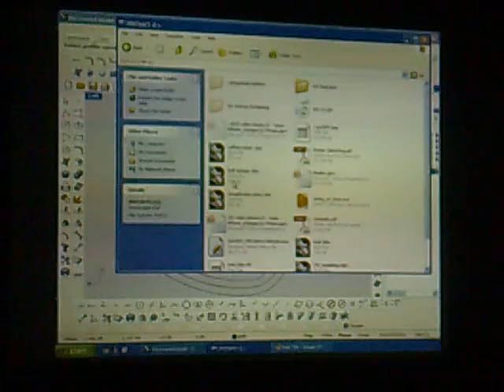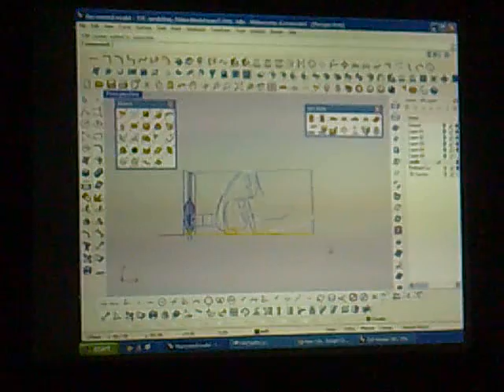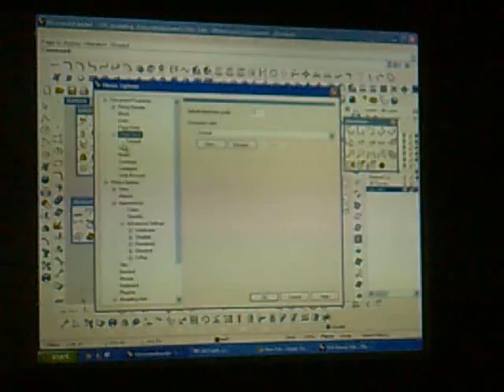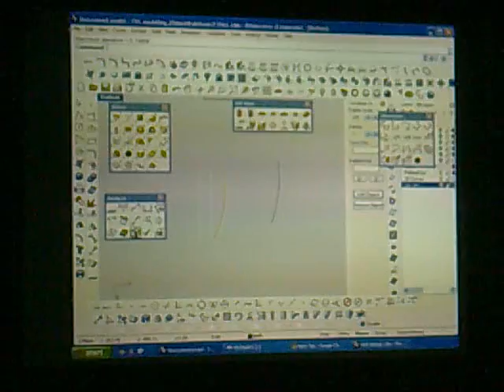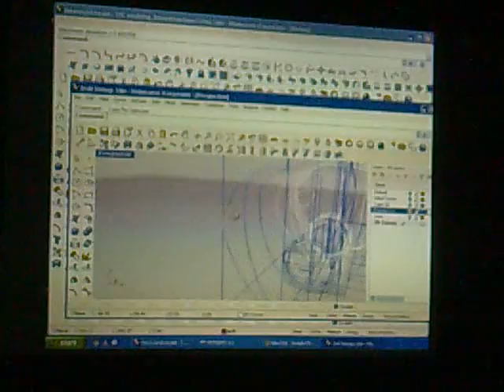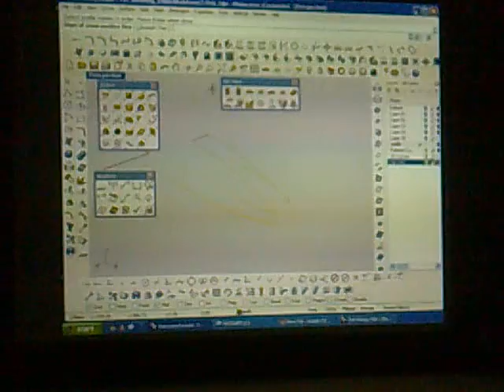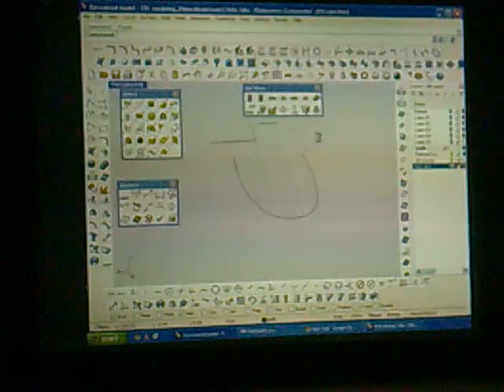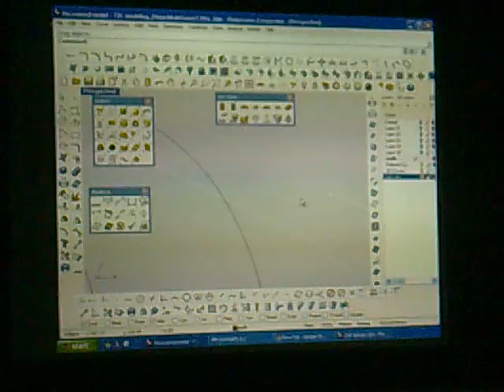RHINO CLASS PART 6